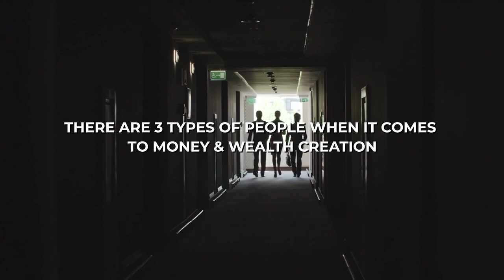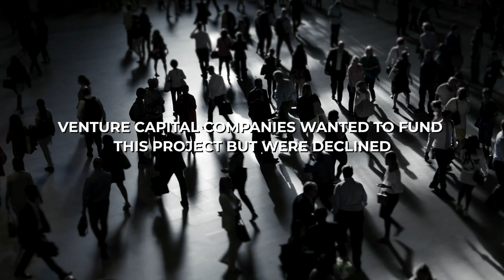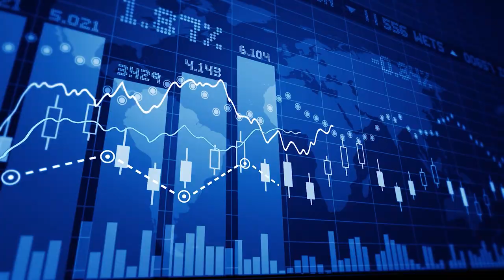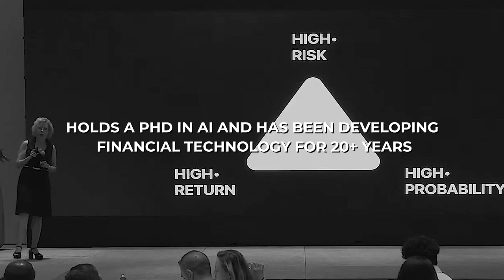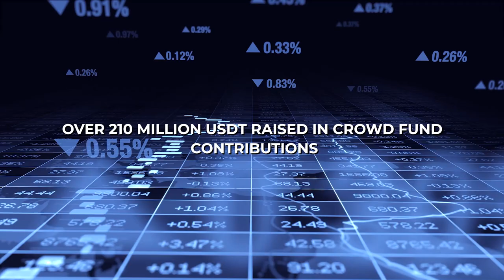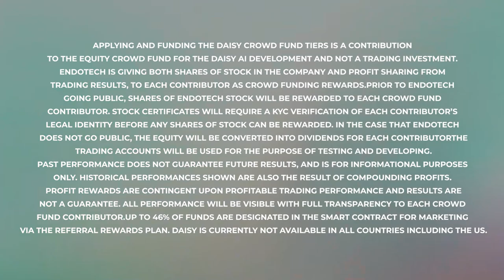7 Min Intro To Daisy AI Crowd Fund / Venture Capital Opportunity For Passive & Active Participants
7 Min Intro To Daisy AI Crowd Fund / Venture Capital Opportunity For Passive & Active Participants

This video is perfect to get a short overview of why 160,000 people have contributed over $210M to innovative projects that provide equity, profits and rewards for participants.